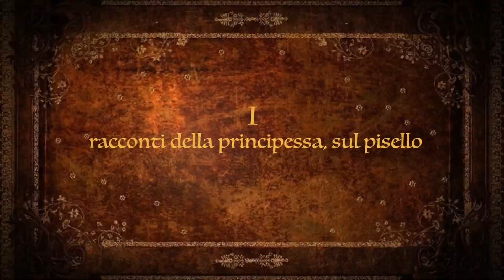Comple Robina 2014